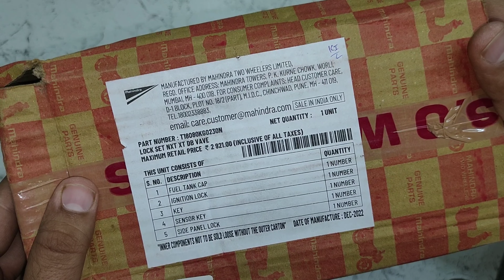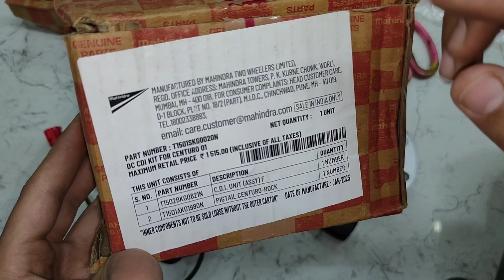Mahindra Centuro Lock Set (Lock Kit) With Sensor | How To Activate Mahindra Centuro Lock Set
Part Number:- T18080KG0230N
Product:- LOCK SET NXT XT DB VAVE

Part Number:- T1501SKG0020N
Product:- DC CDI KIT FOR CENTURO

Your Queries 👇

lock set mahindra centuro.
lock kit mahindra centuro.
lock set mahindra centuro sensor.
lock kit mahindra centuro sensor.
sensor lock set mahindra centuro.
sensor lock kit mahindra centuro.
remote lock mahindra centuro.
remote lock set mahindra centuro.
remote wala lock mahindra centuro.
remote wala lock set mahindra centuro.
mahindra centuro lock set.
mahindra centuro ignition lock.
mahindra centuro sensor lock set.
Mahindra Centuro remote lock.
mahindra centuro remote lock set.
mahindra centuro remote wala lock.
mahindra centuro remote wala lock set.
mahindra centuro lock set price.
mahindra centuro sensor lock set price.
mahindra centuro ignition lock price.
mahindra centuro ignition lock set.
mahindra centuro ignition lock set price.
mahindra centuro lock set unboxing.
mahindra centuro sensor lock set unboxing.
mahindra centuro lock set with sensor unboxing.
lock set with sensor mahindra centuro.
lock kit with sensor mahindra centuro.
how to activate mahindra centuro lock set.
mahindra centuro ke lock set ko activate kaise kare.
mahindra centuro ke lock set me software kaise kare.
mahindra centuro ke lock set me software kaise daale.
mahindra centuro key lost solution.
mahindra centuro lock software.
mahindra centuro lock activate.
mahindra centuro lock set pair.
mahindra centuro parts.
mahindra centuro bike parts.
mahindra centuro spear parts.
how to pair mahindra centuro lock set.
how to pair mahindra centuro lock set to cdi.
mahindra centuro ignition lock software.
how to activate mahindra centuro lock.
how to activate mahindra centuro Ignition lock.
how to pair mahindra centuro ignition lock.
how to pair mahindra centuro ignition lock to cdi.
how to pair mahindra centuro ignition lock from cdi.
mahindra centuro ke lock ko kaise lagaye.
how to pair mahindra centuro lock.
mahindra centuro sensor problem.
mahindra centuro bike sensor problem.
mahindra centuro sensor problem solve.
mahindra centuro bike sensor problem solve.
mahindra centuro without key Star.
mahindra centuro walo ke liye good news.
mahindra centuro cdi.
mahindra centuro cdi problem.
mahindra centuro ki chabi ghum Jaye to kya  kare.
mahindra centuro lock work.
mahindra centuro sensor chaabi lock.
how to mahindra centuro sensor discount.
how to mahindra centuro sensor lock activate.
how to mahindra centuro sensor lock software.

महिंद्रा सेंचुरो लॉक सेट को सीडीआई से कैसे पेयर करें।
महिंद्रा सेंचुरो लॉक को सीडीआई से कैसे पेयर करें।
महिंद्रा सेंचुरो के लॉक को एक्टिवेट कैसे करे।
महिंद्रा सेंचुरो के लॉक को कैसे लगाये।
महिंद्रा सेंचुरो के सेंसर वाले लॉक को कैसे लगाये।
महिंद्र सेनुरो के लॉक में सॉफ्टवेयर कैसे करे।
महिंद्र सेंचुरो के लॉक में कोडिंग कैसे करे।
महिंद्र सेंचुरो कि चाबी गुम जाए तो क्या करे।
महिंद्र सेन्यूरो को बिना चाबी के कैसे स्टार्ट करे।